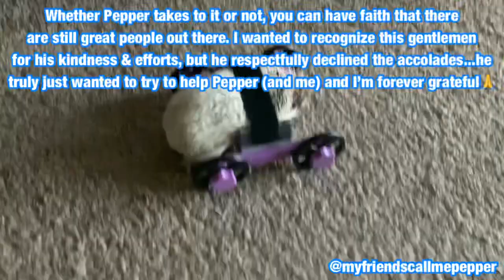Pepper the Hedgehog Tries a New Set of 3-D Printed Wheels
Sorry I haven’t posted a more recent Pepper update folks...I saw many messages come in with concern so I wanted to give you this heartwarming video update...Pepper is doing good...she has gained about 30 grams since her last Vet visit, she doesn’t appear to have gotten much worse as she is still able to move around a bit with some assistance from me and the walls, but she’s still trying to adjust to her new wheels...if you have a hedgie or other pet that might be able to benefit from a device like this, email since I don’t always see messages/comments on social media and I’ll put you in touch with the kind gentleman who designed it...thank you all again for your concern and encouraging words! 🥰🦔